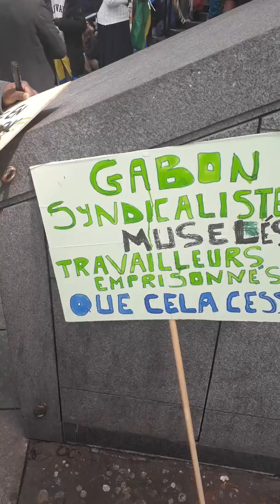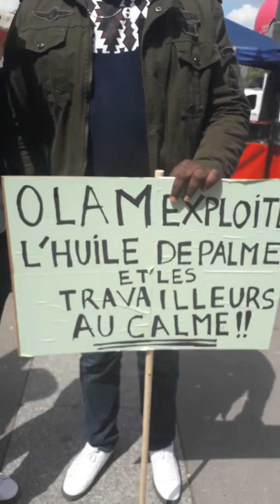1er Mai 2018 (2) place de la Bastille